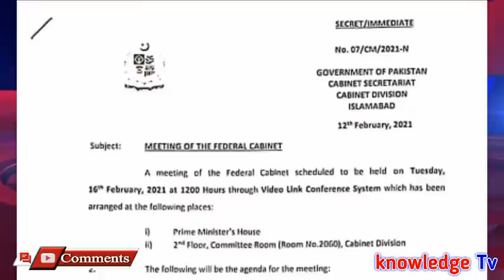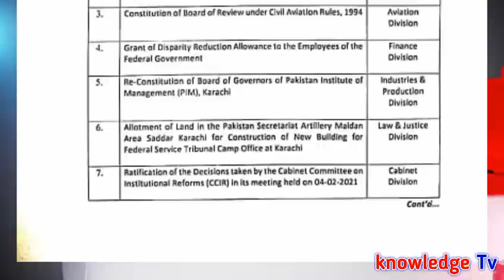Meeting of the Federal Cabinet l Increase Salaries 25% for Government Employee knowledge Lab Tv l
Meeting of the Federal Cabinet l Increase Salaries 25% for Government Employee knowledge Lab Tv lAll Government Notifications , Update News , Scholarship and Education News for Government Employees in All Pakistan.